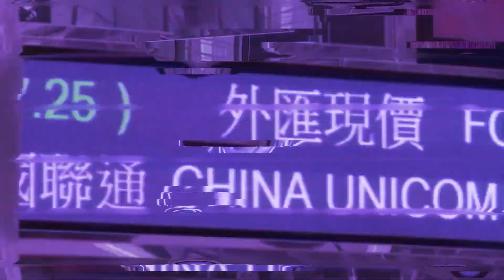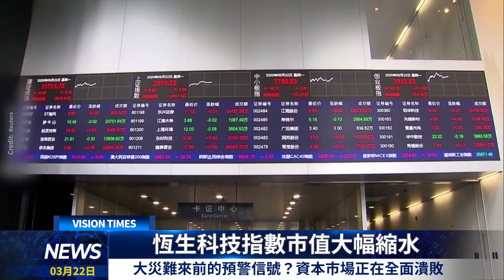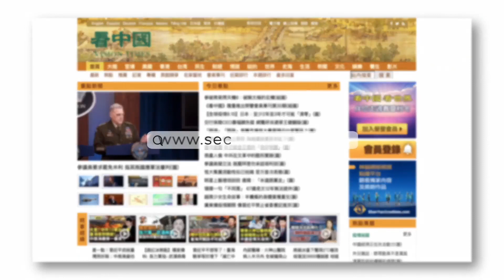女保安「寶劍出鞘」宣布參選 挑機林鄭！大災難來前的預警信號？資本市場正在全面潰敗！林鄭宣布放寬防疫措施 取消禁飛令 暫緩全民檢測